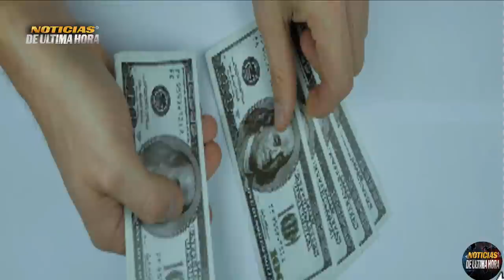🚨LO ÙLTIMO HABRÀ GOBIERNO DE EMERG3NCIA EN ISRAEL FUERZAS RUSAS AVANZA DONEST PUTIN CRITICA A UE.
✅se crea un gobierno de emergencia en Israel

✅Putin va contra occidente por su política internacional en medio oriente

✅presidente de la federación critica la decisiones de la UE Sobre el campo Energético .

✅Fuerzas Rusas avanzan en el Donest

✅informe del Ministerio de la defensa de Rusia.

Noticias de israel vs palestina
noticias de ultima hora 11 de octubre de 2023
noticias foro económico de energía en Rusia
noticias gobierno de emergencia de Israel
noticias igor konashenkov hoy 11 de octubre de 2023
noticias israel benjamin netanjahu
noticias jerusalen
noticias usa
noticias moscu hoy declaraciones de vladimir putin
noticias ayuda militar eeuu israel
noticias de palestina hoy 11 de octubre de 2023
noticias efe
noticias libano israel
noticias foro economia rusia petroleo moscu
noticias ministerio de la defensa de rusia
noticias ministerio de la defensa de israel
noticias de españa hoy
noticias flota rusa del mar negro
noticias putin zelenski
noticias crisis rusia ucrania hoy 11 de octubre de 2023
noticias telaviv jerusalen
noticias cisjordania palestina israel hoy
noticias de rusia u crania
noticias donald trump hoy
noticias ataques israel franja de gaza
noticias rusia eeuu
noticias de china taiwan hoy
noticias usarmy
noticias put in critica la llegada de uss gerald ford a israel
noticias dimirty medvedev otan
noticias sergei lavrov
noticias de francia emmanuel macronee
noticias palestina iran
noticias ue josep borrel
noticias de mexico hoy
noticias nicaragua hoy 11 de octubre de 2023
noticias usarmy
noticias guerra israel hoy 11 de octubre de 2023
noticias otan china hoy 11 de octubre de 2023
ultima hora palestina
ultima hora israel
ultimas noticias hoy 11 de octubre dde 2023.
noticias benjamin netanyahu
noticias de estados unidos israel
noticias petroleo rusia
noticias sanciones rusia eeuu
noticias china hoy
noticias analisis israel palestina